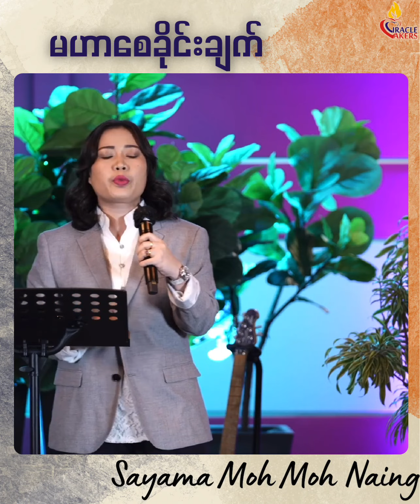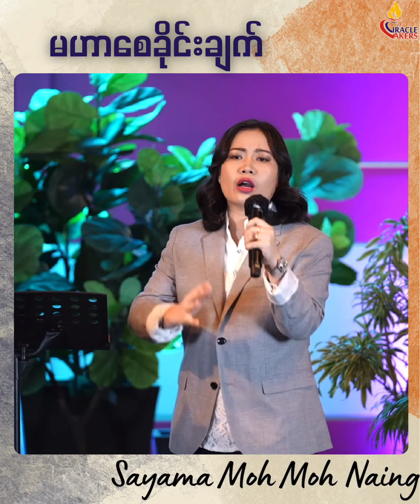မဟာစေခိုင်းချက် // Sayama Moh Moh Naing